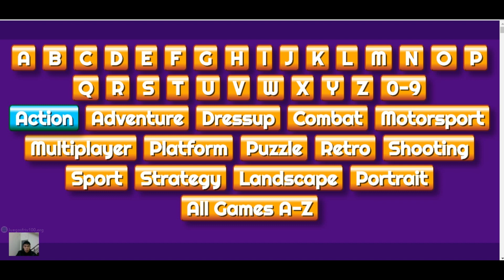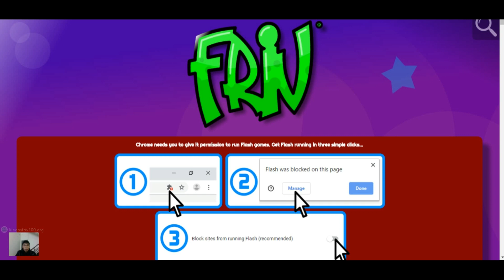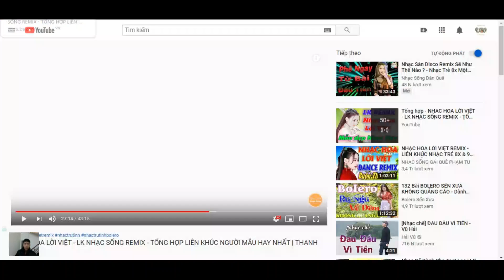Review web game online at friv.com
A safe place to play free games on your desktop, mobile or tablet! No in-app purchases or nagging! :)- Search this game